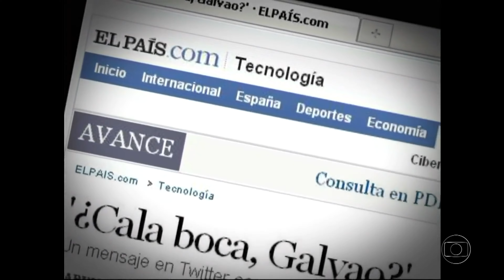OS BRASILEIROS são BARULHENTOS na internet?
Os brazucas têm a chance de fazer algo maravilhoso na internet!

QUER TROCAR UMA IDÉIA COMIGO? Apoie o canal se inscrevendo no chat